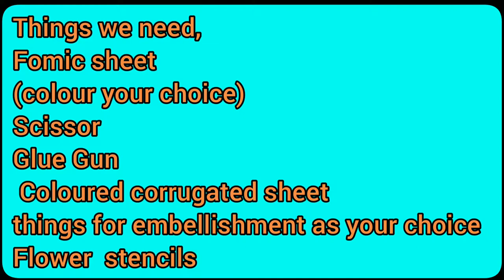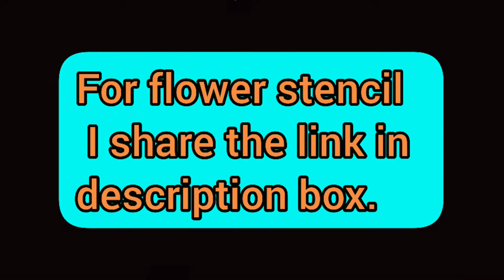@/DIY @/Fomic flowers🌺 @/ Cardboard box🎁 @/Gift box @/Decoration in very @/easy way?(part 2)......🎨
If you have any suggestion or feedback regarding the video, let it share in a comment your response is valuable to us and always appreciated.Creative source  of inspiration for you.